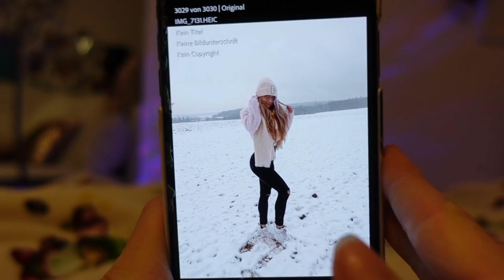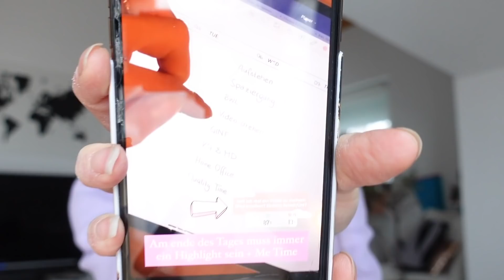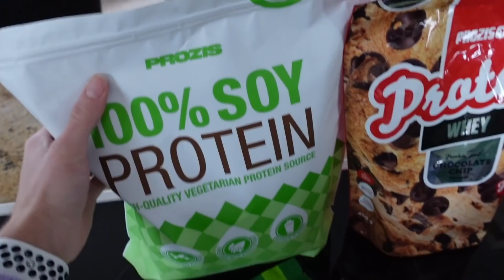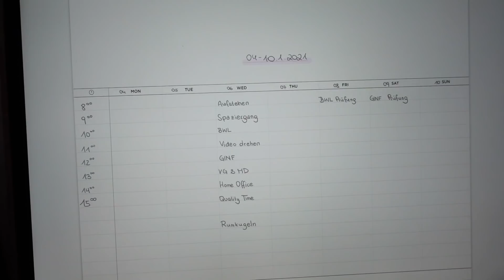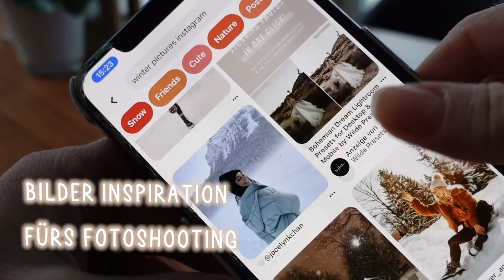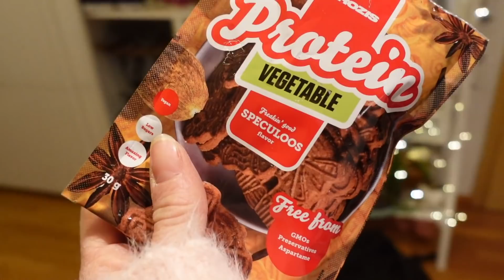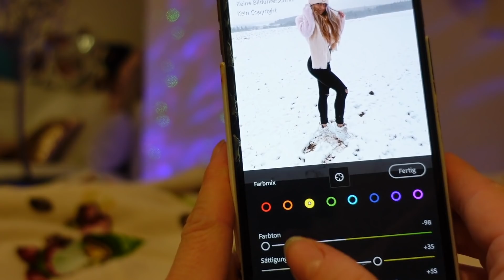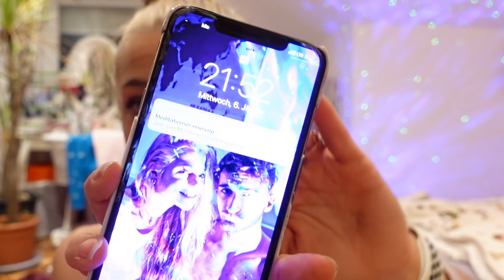Wie bearbeite ich meine Fotos? Bei meinen Eltern lernen, Food,..| VLOG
Heiij Catows❤︎
▶ 𝐌𝐞𝐢𝐧 𝐄𝐪𝐮𝐢𝐩𝐦𝐞𝐧𝐭:
○ BESTE KAMERA
○ BESTES LICHT für BILDER am Handy
○ BESTES LICHT für Videos
○ TOLLSTE VLOGGING Kamera

Videowünsche gerne ab in die Kommentare! ❤︎

                 ⇣ ✨NEU✨⇣
       🌸MEIN EIGENER BLOG:🌸

         ☟🌷🌵Über mich:🌵🌷☟
                            FAQ
 ➤Nadine Chiara

➤19Jahre

➤Österreich

➤Schneideprogramm: FCPX